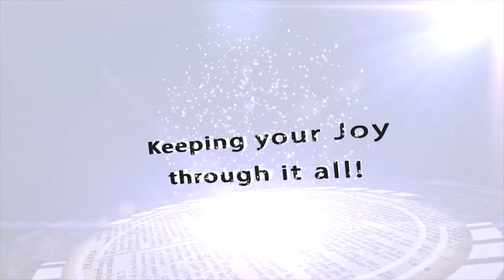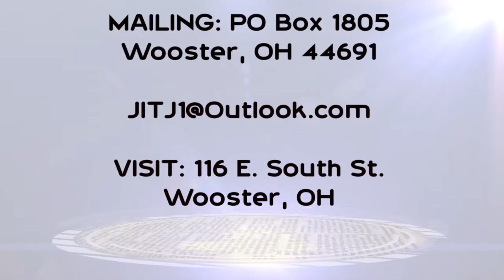Inside Living Free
Learn about what Living Free has to offer.